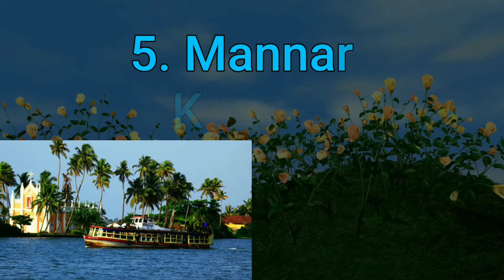Most Beautiful Places of India | Part 1 | World's Knowledge Book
Here is a list of some of the most beautiful places in India that you must visit.
It is hard not to find a beautiful place in India. We have the snow-capped Himalayas in the North, the beautiful stretches of sand dunes in the West, the picturesque lands and hills in the East, and a coastline of over 7500 km in the South.

Since there’s so much to see, one would be compelled to know about the different places in the country that stand out. When looking for some of the most beautiful places in India, you’ll stumble upon many. However, there are a number of places that you must visit.

Basic Information about India.